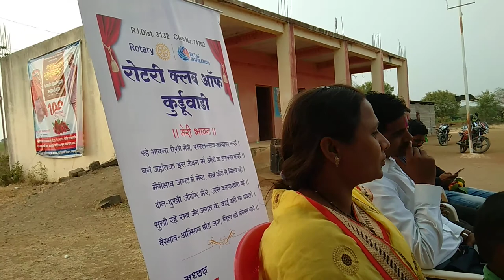Megha lecture on the anemia at ujani